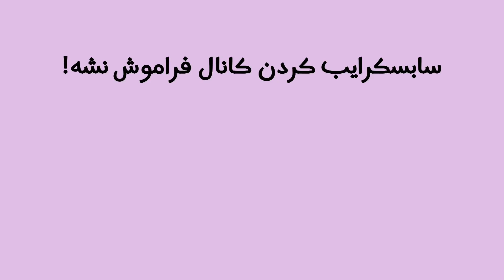مود هالووین برگشت🔥جوایز و تغییرات سیزن جدید پابجی موبایل | رویال پاس ماه پانزدهم |M15 ROYAL PASS